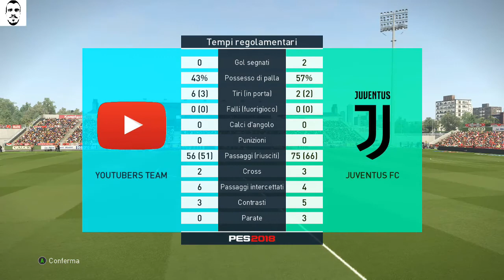YOUTUBERS TEAM - Juventus ► Succursale!1!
Finalmente è arrivata la tanto attesa sfida contro la Juventus, tifata dalla maggior parte dei Campioni dello YouTubers Team. Come finirà?